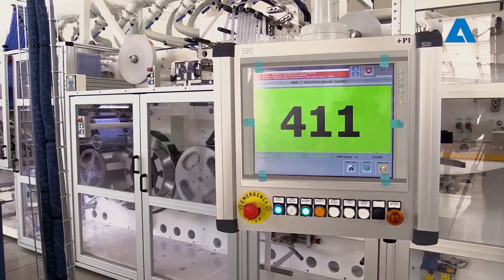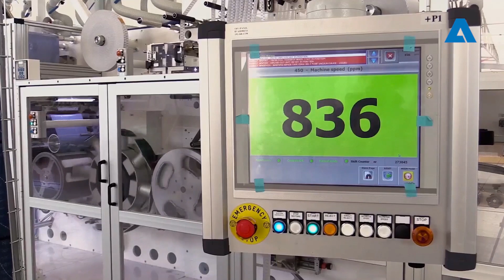ANDRITZ Diatec D-TECH Sanitary Napkins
ANDRITZ Diatec offers a wide range of technical and egineering solutions  for the hygiene industry e.g. baby and adult diapers and femcare products.